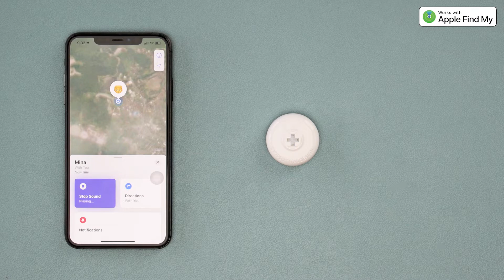SDBT011 - Function Demonstration